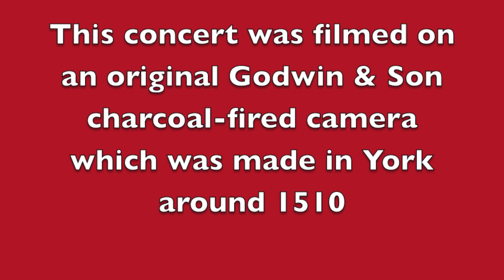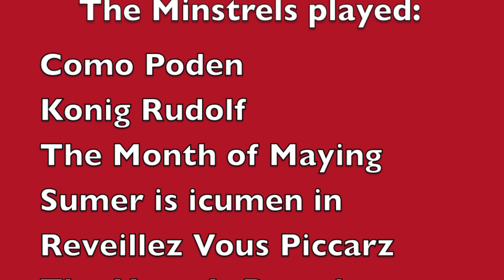Mitcheldean Folk Festival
A Saturday afternoon in Mitcheldean church.
Let us play at your gathering, too. We bring music, wit and entertainment to gatherings large and small.